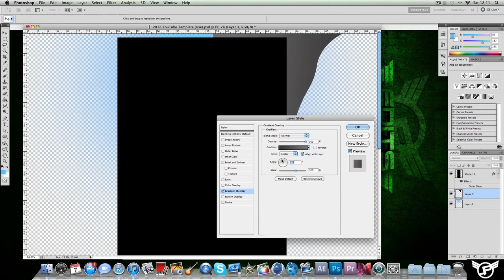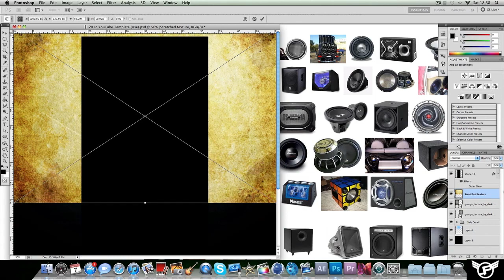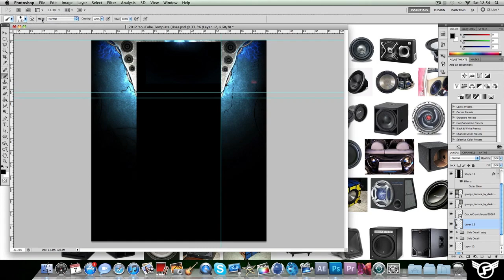Speed Art 4 // Youtube Background (iPrideGaming) - Version 2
This is the second of two choices of backgrounds that I have made for iPrideGaming, go check his channel out

This took me 1h 40mins to complete

Programs used:
Photoshop CS5
Screenflow

Song: BDaY - Lifted